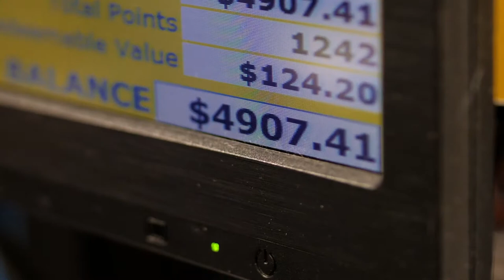Grocery Shopping With Nadia Batson Ep 2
Special Thank You to Digicel, Massy Stores, TTT and Massy  Motors